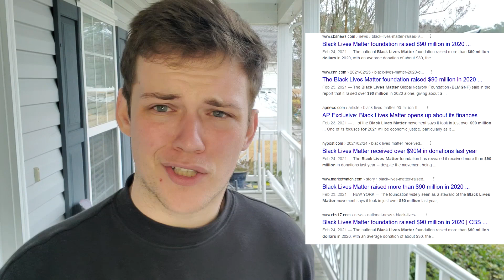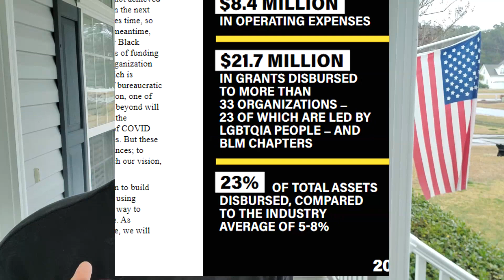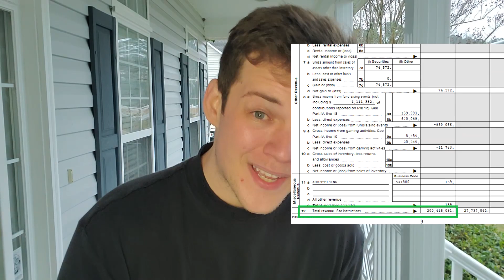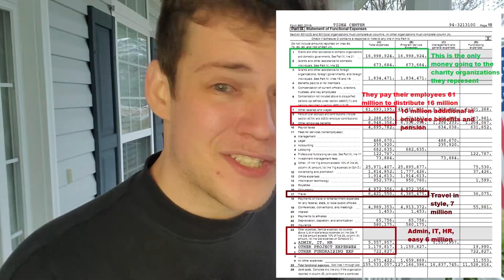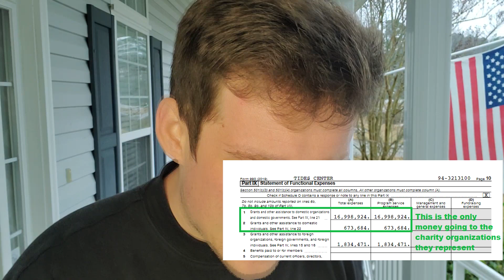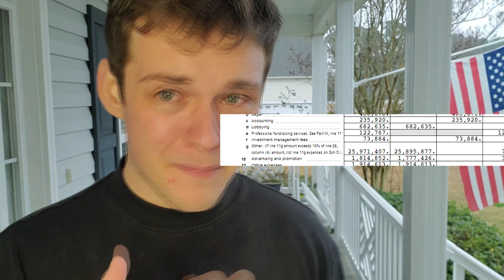The Finances and Scams of Black Lives Matter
Wurzelroot describes and tracks the money of Black Lives Matter, an organization which seems to be more interested in swindling than helping.